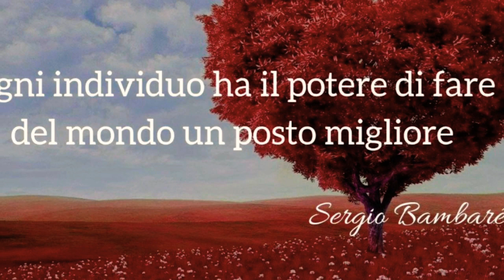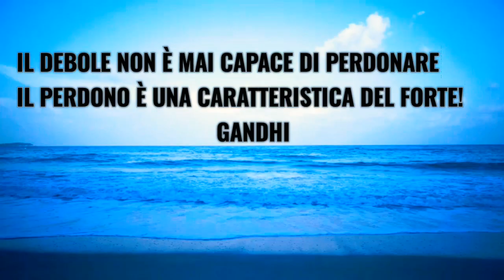CITAZIONI V132🌟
GRANDI FRASI
PER FARCI RIFLETTERE !

I PIÙ GRANDI MAESTRI DI VITA
HANNO SCRITTO TUTTO..
STA A NOI IMPARARE
A METTERE IN PRATICA
LE LORO SAGGE PAROLE..
E VEDERNE I RISULTATI!

IO CI STO PROVANDO!😉

HO SCRITTO 2 SEMPLICI RIGHE
ED È CIÒ CHE PENSO..
DA UNA VITA
PIENA DI DIFFICOLTÀ..

MA NON MI SONO MAI ARRESA..

DI FRONTE AD OGNI OSTACOLO..

AD OGNI PROBLEMA
C'È UNA SOLUZIONE..

E SE CI CREDI VERAMENTE..
I SOGNI POSSONO DIVENTARE REALTÀ

BISOGNA SEMPRE PENSARE POSITIVO

PERCHÉ ..

FINCHÉ IL SOLE SPLENDERÀ
NON POTRANNO MAI
CALARE LE TENEBRE!

TROVERAI SEMPRE
UNA LUCE CHE TI ILLUMINA!🌟

RINGRAZIO TUTTI PER LA VISIONE😘
Per i like👍 e ogni condivisione 😘
per ogni commento😘
ed in particolare TUTTI gli iscritti💖💙❤
vi voglio un bene immenso 😘💕💕💕💕

AL MIO CANALE

è gratis 😉

troverai tanti bellissimi video creati da me
da condividere su tutti i tuoi Social🌍

con altri contenuti😉

Cercami sempre con lo stesso nome
RaggioDiGiulia RaggioDiGiulia
potrai anche parlare con me in privato😉
Ovviamente è tutto gratis😉